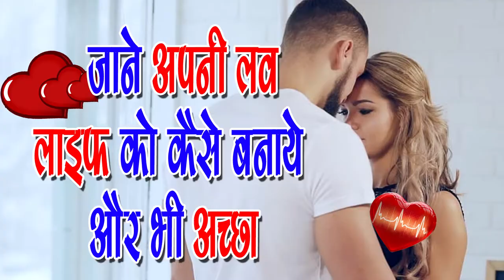जाने अपनी love life को कैसे बनाये और भी अच्छा